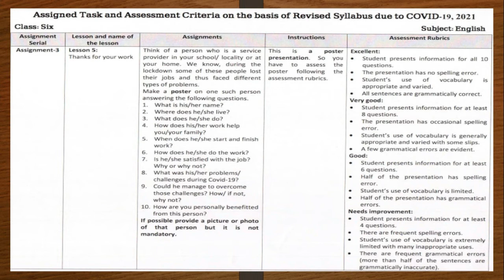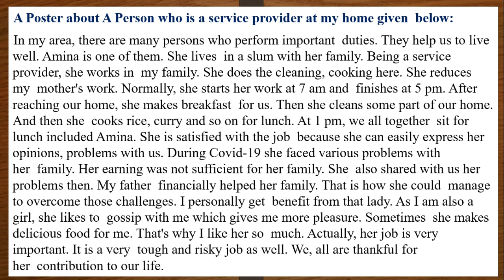Class 6 8th week English 3 Assignment 2021 solution । ৮ম সপ্তাহের ষষ্ঠ শ্রেণির ইংরেজি ৩ এসাইনমেন্ট